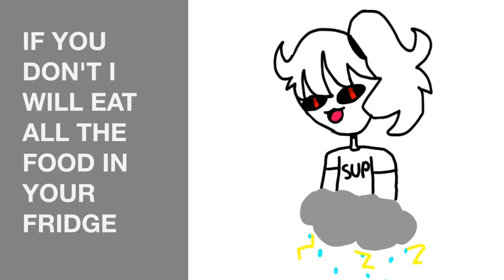I Made This To Help, Watch Dis Video If Ya Want To Help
Join her contest pls, I want to be helpful